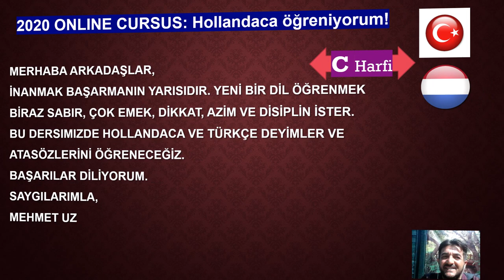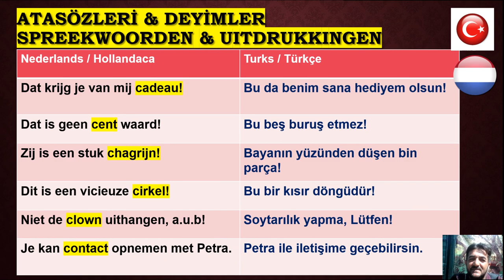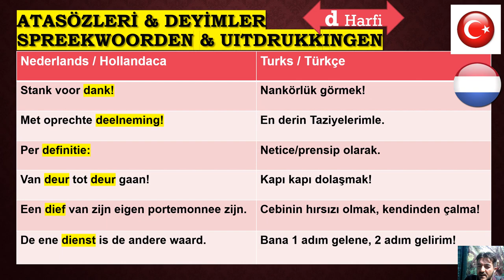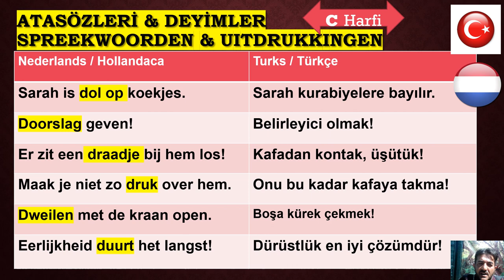2020 Online Taalcursus Nederlands Hollandaca Dil Kursu Spreekwoorden en gezegdes- Türkçe Çevirileri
Bu dersimizde Hollandaca Atasözlerinin ve Deyimlerinin  anlamlarını öğreneceğiz.  2020 Online Taalcursus Nederlands Hollandaca Dil Kursu Spreekwoorden en gezegdes- Türkçe Çevirileri Docent